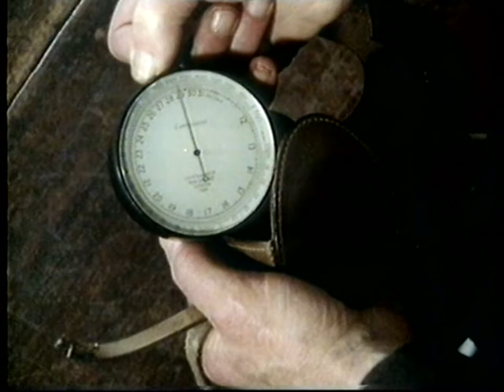Travellers in Time - The Conquest of Mt. Kamet (1931)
Six films of early exploration introduced from the Royal Geographical Society by Duncan Carse.

In 1931, after ten previous attempts to climb Mount Kamet, a peak of 25,477 feet in the Himalayas, a young British expedition led by F.S. Smythe finally conquered this mighty and awe inspiring mountain.

The film made by F.S. Smythe brilliantly captures their moments of fear, dread and finally their exhilaration when they reach the summit of Kamet and survey in awestruck wonderment the fantastic sight of the other mountains and the world beneath them.